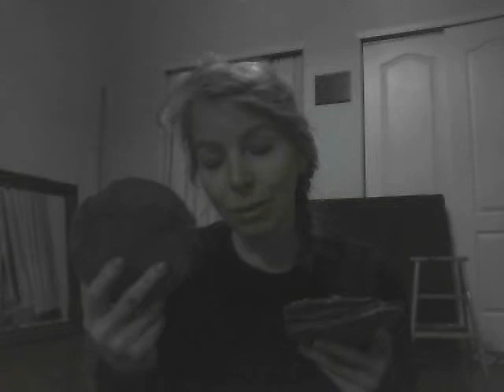Vegan Treats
2 new discoveries;
Blue Masa Harina, and "Prickly Pears" for Juicing.

Update on juicing:
The fusionmaster (bowl wheel) worked for a time then locked-up.
(requiring cleaning)
the acme supreme-juice-ator (plate wheel) worked,
however, it seemed to supply slightly less juice.